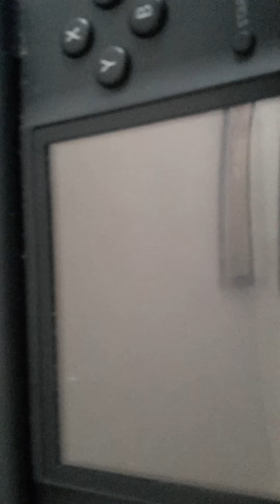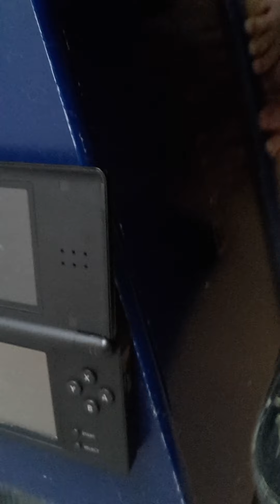part two of brecking a nintendo Ds lite